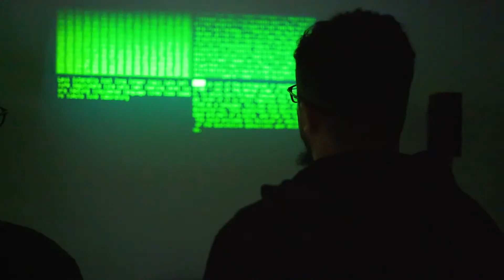○ˉ Semibreve 2021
Semibreve 2021
Electronic music and digital art festival